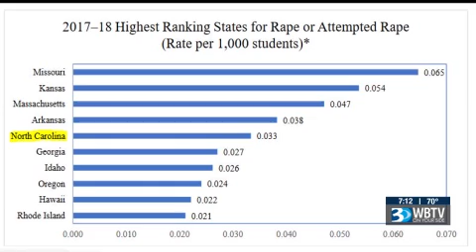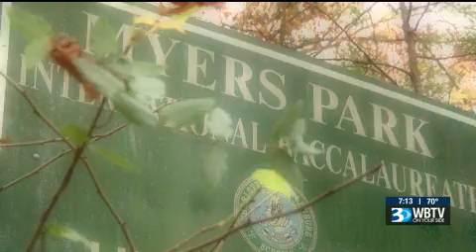OYST CMS SEXUAL ASSAULT